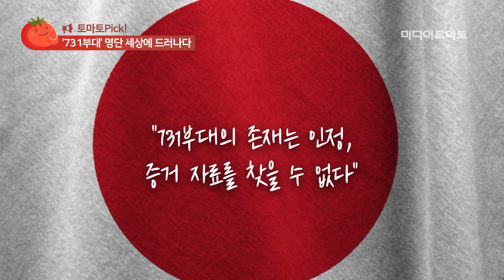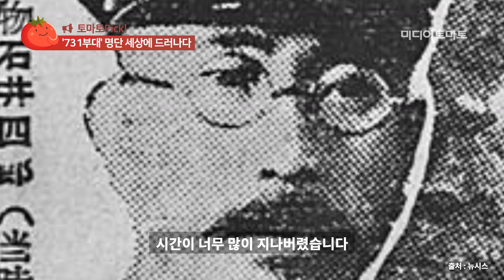[토마토Pick!] 일본이 숨기려 한 진실, '731부대' 명단 세상에 드러나다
최근 일본 731부대의 명단이 담긴 문서가 최초로 공개돼 국제사회에 큰 충격을 주었습니다.

오늘은 731부대의 만행과 관계자들의 근황, 그리고 공개된 문서가 갖는 의미 등을 짚어보겠습니다.

1936년 설립 당시 731부대는 예방의학의 연구 및 식수의 병참을 연구하는 일본제국육군 소속 부대였습니다.

그러나 군의관 출신의 이시이 시로 육군중장이 부대장으로 취임하면서 부대 성격과 목적이 크게 변하는데요.

이후 731부대는 비인간적인 인체실험을 통해서 생물학무기를 개발하는 업무를 맡습니다.

일제가 패망하는 1945년까지 만주 하얼빈 일대에 주둔하면서 외국인을 대상으로 한 인체실험을 자행했죠.

특히 731부대에서 연구하던 병원균은 페스트, 콜레라, 파상풍 바이러스 등이었는데요.

적군과 일반시민을 대상으로 마취제나 치료제 없이 신체에 주입는 방식으로 악명이 높았습니다.

당시 이시이 부대장은 “육군 군의관의 지위를 향상시키는 것과 동시에 군사의학의 연구기관을 구축하려고 했다”며 실험 목적을 밝힌 바 있습니다.

그러다 일본이 패전 위기에 처하자 고위층은 731부대를 기록한 자료의 '완전 소각'을 지시했습니다.

이후 731 부대 관계자들이 일본으로 귀국시 챙겨간 건 실험 결과를 적은 문서들 뿐이었습니다.

연구시설과 자료, 그리고 실험대상이었던 400여명의 사람들은 모두 불태운 채 말이죠.

그러나 이러한 731부대의 만행에도 처벌을 받은 인원은 극소수입니다.

이는 전후 미군이 731부대의 인체실험 자료와 맞바꾸는 조건으로

이시이 부대장 등 731부대원의 전쟁범죄를 묵인했기 때문입니다.

당시 미국은 냉전 위협에 대비 할 목적으로 731부대의 실험자료가 필요했죠.

거래한 실험자료는 냉전 기간 미국의 생물·생화학 무기 개발에 사용됐습니다.

이후 1990년대 기밀해제에 따라 731부대의 실체가 일부 공개됐음에도 일본 정부는 "731부대의 존재는 인정한다"면서도 '증거 자료를 찾을 수 없다'는 입장을 되풀이하며 사실상 방관했습니다.

이런 분위기 속에서 이시이 부대장은 군에서 제대한 후 도쿄대학 학장까지 역임했습니다.

뿐만 아니라 정부에서 주는 막대한 연금을 받으면서 편안한 노후생활을 한 것으로 알려졌죠.

다른 731부대원들도 일본 공중보건분야와 의과대학, 그리고 제약회사에 몸담았습니다.

731부대의 인간생체실험과 그 책임소재가 아직까지 제대로 규명되지 않은 이유는 부대원들이 일본 의학계 전반에서 중추적인 역할을 맡고 있던 점도 컸습니다.

일본 의학계에서 이들에 대한 사실 검증에 소극적인 태도를 보였던 것이죠.

그러나 지난 17일 731부대의 조직 구성과 명단 리스트가 담긴 공식 문서가 최초로 공개됐습니다.

이 문서에는 이시이 부대장을 포함한 부대원들의 이름과 계급들이 적시됐죠.

이전부터 731부대원들을 향한 폭로와 관련자들의 증언은 꾸준히 있었으나 이를 뒷받침 할 공식 명단이 드러나면서 책임소재를 명확히 할 수 있게 된 것이죠.

그러나 더는 발뺌할 수 없는 물증을 눈 앞에 두고도 가해자도 피해자도 목소리를 내기에는 시간이 너무 많이 지나버렸습니다.

책임 소재가 분명한 미국과 일본 정부가 731부대의 만행을 추가로 공개하고 피해자들과 그 유족들에게 사죄하는 것만이 유일하게 남은 선택지일 것입니다.

● 제작진
- 기획: 미디어토마토
- 구성 취재: 박재연 기자
- 연출: 방유진 PD

감사합니다.

감사합니다.